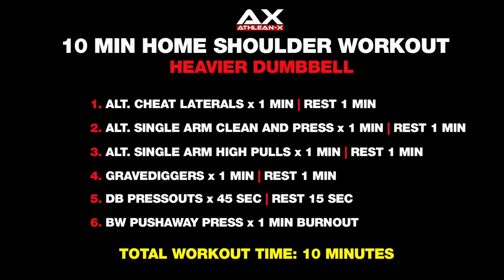ATHLEAN-X - Follow Along Home 10 min Shoulders Workout (Heavier Version)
A complete walkthrough version of the 10 Min Shoulders (Heavier Version) from ATHLEAN-X (Jeff Cavalier) complete with music! Just turn it on and follow along. Everything is timed out exactly as he specified in his original video, which can be found

Everything should be really easy to follow. I've posted a link to the artists channel who did the music if you'd like to support/check him out as well. Enjoy the gains!
Alternating Cheat Laterals - 1 min / 1 min rest
Alternating Single Arm Clean and Press - 1 min / 1 min rest
Alternating Single Arm High Pulls - 1 min / 1 min rest
Gravediggers - 1 min / 1 min rest
Dumbbell Pressouts - 45 sec / 15 sec rest
Bodyweight Pushaway (Pike) Press - 1 min burnout
🎵 Music from "MMMMMM" (VVVVVVV Remix Album) by FamilyJules7x and SoulEye